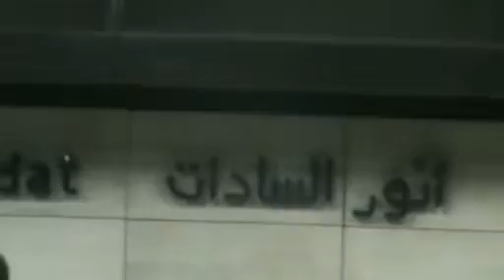Egypt; Cairo || Metro (Underground) System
Cairo Metro (Underground) System.

Cairo Metro System is the largest network in Africa and Arab world. It was started in 1987 and is fast growing with every passing year. It has 57 stations on a network of 70 km distance. Daily 4 million people use this system.It is the cheapest mode of travel in Cairo with ticket of one pound per trip of entire journey.